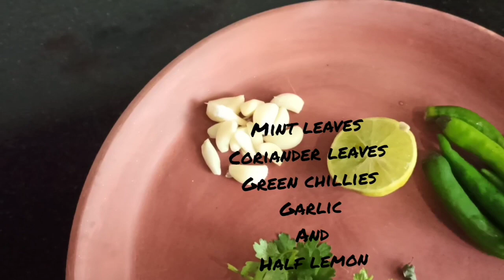Mint Pulavu പുതിന ചോറ് / An Easy Lunch Box Rice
വെറും മൂന്ന് മിനിറ്റിൽ ഒരു സ്വാദിഷ്ടമായ പുതിന ചോറ് തയാറാക്കാം